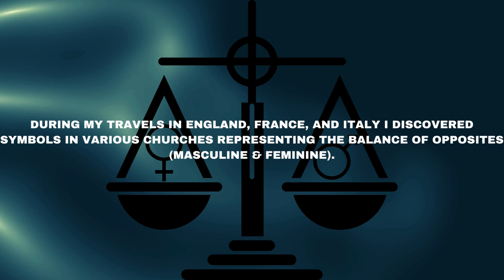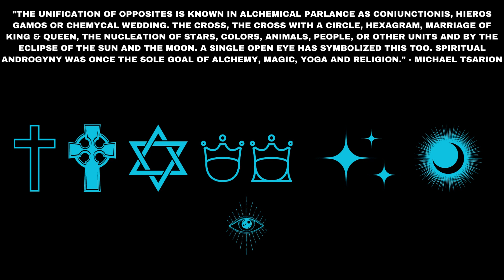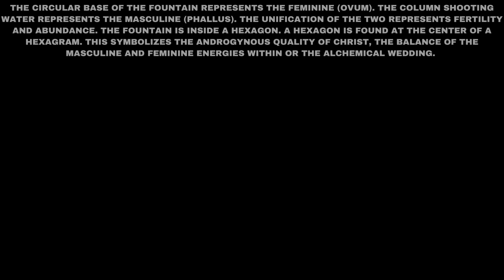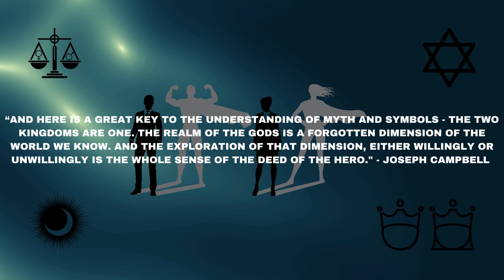Balance of Opposites - England, France & Italy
In this video, I explore the hexagram, hexagon, fountain, and lion and unicorn symbolism that relates to the balance of the opposites that I discovered in various churches in England, France, Italy.